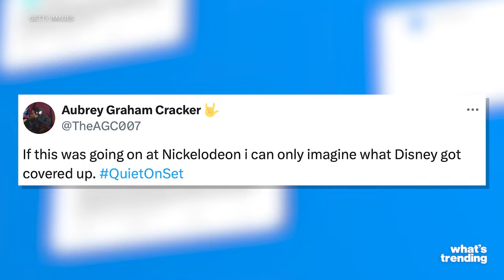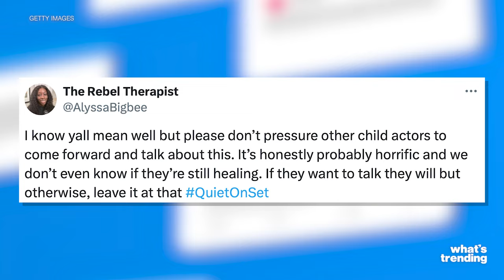The Internet Reacts to 'Quiet on Set: The Dark Side of Kids TV'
The last two episodes of 'Quiet on Set: The Dark Side of Kid's TV' aired last night, and the internet is up in arms for the child stars they grew up watching.